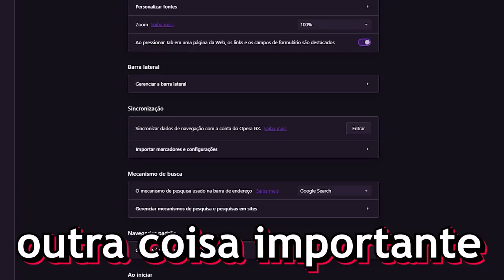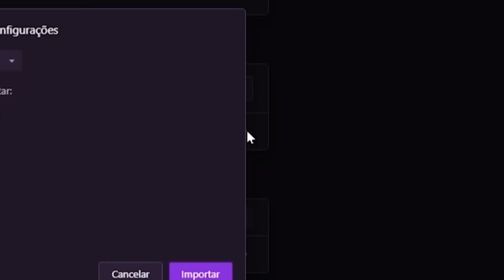EU BANI ELE DA IRMANDADE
Sobre o